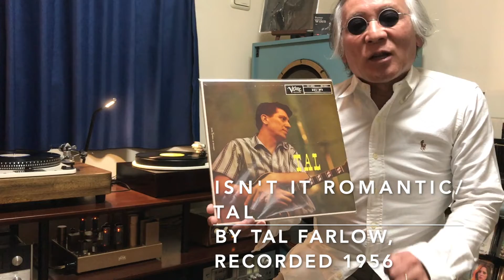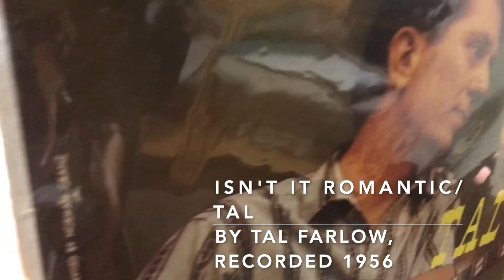ジャズ喫茶マスターが語るオススメの1曲 ジャズ横丁 #185 Tal Farlow 「Isn't It Romantic」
【Now Playing】
Track：Isn't It Romantic
Performer：Tal Farlow
Title：Tal
Year/Place：March, 1956/New York
Released：1956
Label/No/Format：Verve/MGV-8021/MONO
Engineer:
Notes：

[Sound System]
Turntable：Garrard 4HF
Tonearm：Garrard TPA12
Headshell：Garrard 3-Pin Detachable
Cartridge：GE RPX050 Golden Treasure Triple-Play
Loudspeaker：Doug Sax custom-tuned "Super Red" Altec 604E2
monitors
Dividing Network：The Mastering Lab Ltd. MODEL 604/5 SERIAL NO.1290
Preamplifier : LEAK VARISLOPE
Poweramplifier：LEAK STEREO 60